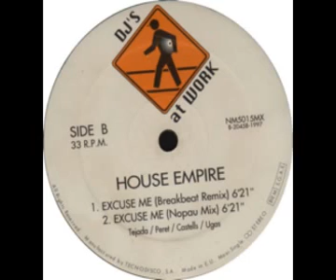House Empire - Excuse Me (Break Beat Mix)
BreakBeat RETRO. 1997